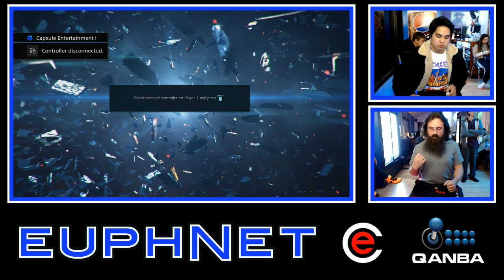Tech City Tekken #19 Tournament Matches [Tekken 7]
0:02  blankaex vs Enenra
5:49  wizardofduh vs Shaolin
9:58  Kuya_P vs Jimmy J Tran
15:48  Tyler2k vs Snakejitsu
20:17  Ghodere vs WHATZIT TOOYA
28:45  Jimmy J Tran vs Chocobo
33:50  Jhunze vs Tyler2k
38:39  Acumajor vs WHATZIT TOOYA
44:27  Tyler2k vs Jimmy J Tran
49:14  Hitagi vs Ghodere
54:11  Acumajor vs Jimmy J Tran
1:05:15  Hitagi vs Chocobo
1:16:03  Acumajor vs Chocobo
1:27:06  Acumajor vs Jimmy J Tran

If you're from or happen to be in the Bay Area and you're looking to enter Tech City Tekken or play some casuals, stop by at Euphnet located in Sunnyvale, CA.

The FGC nights are:

Azure Clash (GranBlue Fantasy Versus)
Tuesdays // 7PM to 2AM
$5 Cover + $5 Pot fee

Tech City Tekken
Wednesdays // 7PM to 2AM

Versus Reborn (Super Smash Bros Ultimate)
Thursdays // 7PM to 2AM

For more information follow Euphnet and Capsule Entertainment.